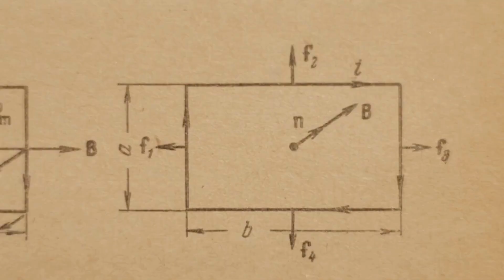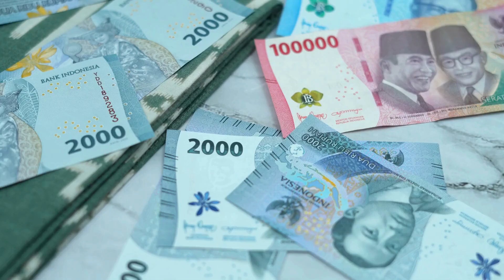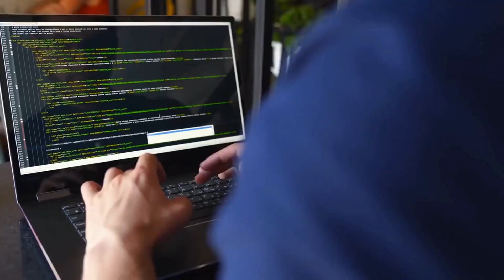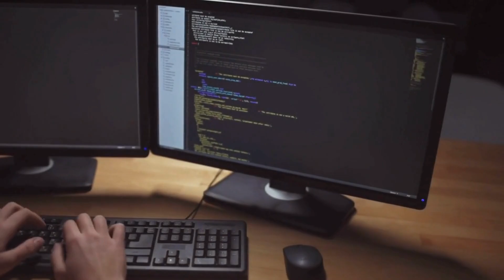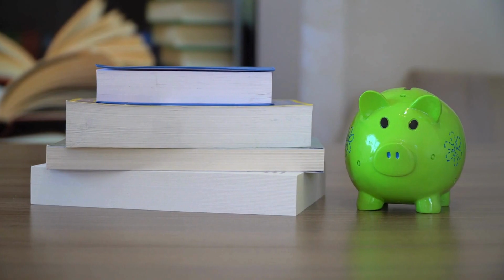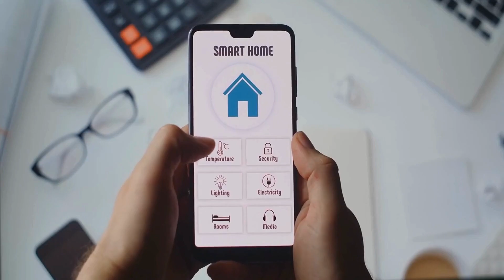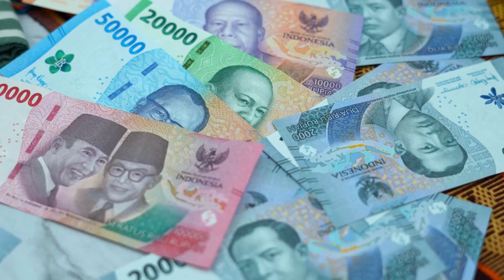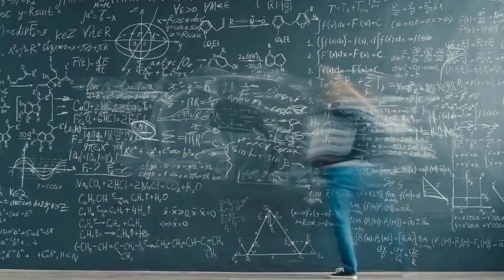Perang Chip Amerika-China, Sarjana Fisika Indonesia Mati di Tengah-tengah!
Di tengah perang teknologi AS vs China yang memicu krisis chip global, Indonesia justru terjebak sebagai penonton. 98% chip kita impor, cadangan logam tanah jarang diekspor mentah, dan lulusan fisika—ilmuwan yang seharusnya jadi tulang punggung industri—terpaksa jadi pengangguran atau hijrah ke IT!

Sementara, berita terbaru mencengangkan kita: INDUSTRI OTOMOTIF AMERIKA TERKAPAR AKIBAT BALASAN CHINA

📌 Apa yang akan kamu pelajari di video ini:
- Drama Perang Chip Global: AS vs China, Taiwan, dan nasib Indonesia yang cuma jual pasir!
- Fisika Mati Suri: Jurusan sepi peminat, lab terbengkalai, dan kisah pilu sarjana fisika yang jadi driver ojol.
- Anggaran Riset Rp3 Triliun vs Gaji PNS Rp500 Triliun: Mengapa politik Indonesia "alergi" sains?
- Talenta Kabur ke Luar Negeri: Cerita fisikawan Indonesia yang digaji Rp500 juta/tahun di Singapura.
- Bisakah Chip "Merah Putih" Lahir dari Kampus Kumuh? Kisah komunitas mahasiswa yang bikin chip IoT dari pasir lokal!

🔍 Fakta Mengerikan:
- Tingkat pengangguran sarjana fisika 12,5% (BPS 2023), tertinggi kedua setelah sastra!
- Foxconn datangkan 95% insinyur Taiwan untuk pabrik di Batang—kita cuma jadi kuli logistik.
- Riset semikonduktor di kampus cuma dapat Rp50 juta/tahun, setara modal jualan bakso!

🇮🇩 Bagaimana menyelamatkan masa depan teknologi Indonesia? Tonton sampai habis, lalu tag @kemenperin @kemdikbud—biar mereka dengar jeritan anak muda!